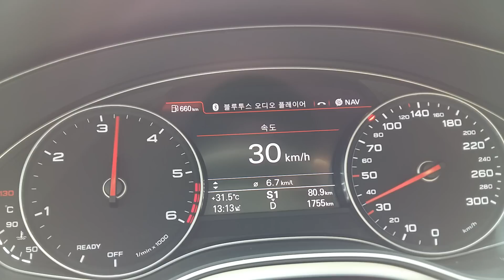아우디 뉴 A6 55 TDI 콰트로 0-263km/h 가속(New A6 55 TDI Acceleration) - 2015.06.16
2,967cc V6 디젤 바이터보
최고출력 : 320마력/4,200 rpm